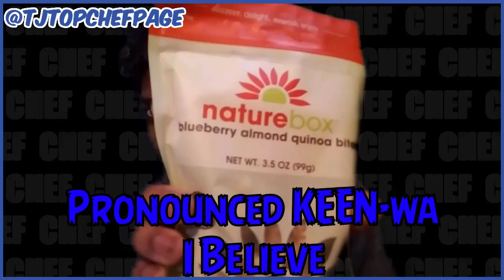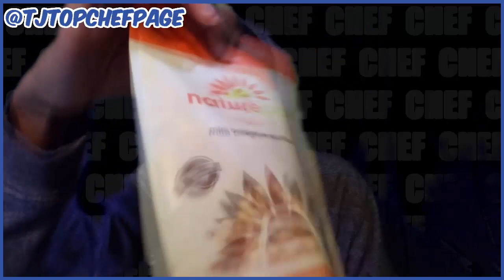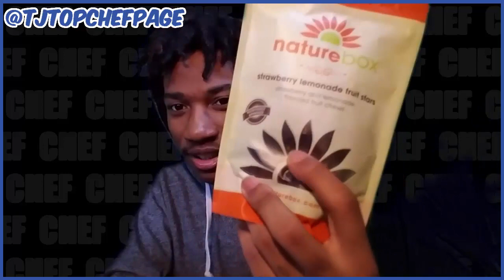NATUREBOX SNACK BOX UNBOXING! | TASTING DIFFERENT NATUREBOX SNACKS!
Today I will be trying some snacks from the NatureBox. This video is not sponsored but if you want to get you own box go to this

Gaming Stuff:
● PSN GamerTag - insider411

***Creative.Humble.Eccentric.Fanatical***